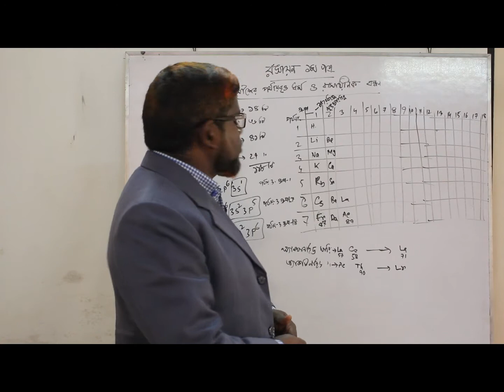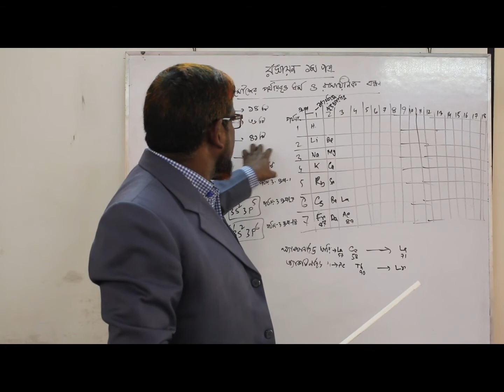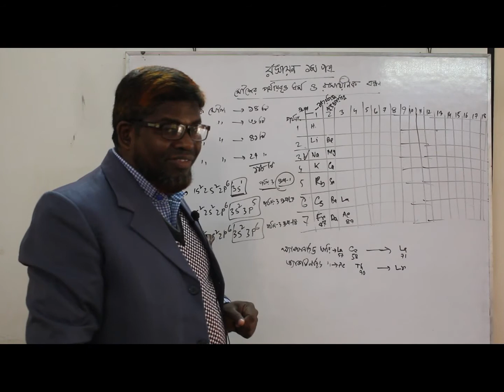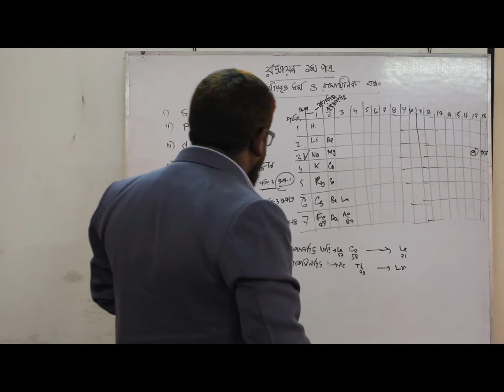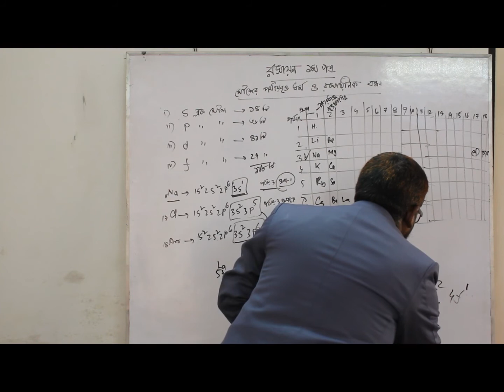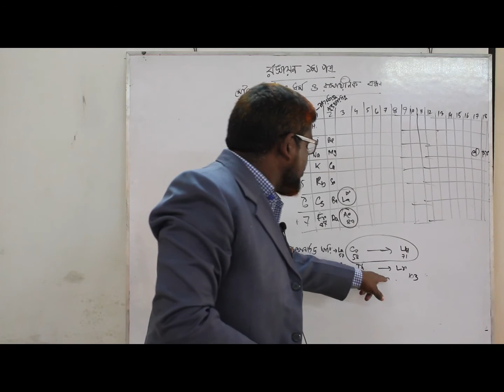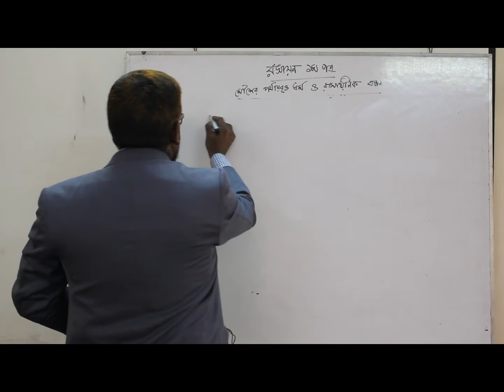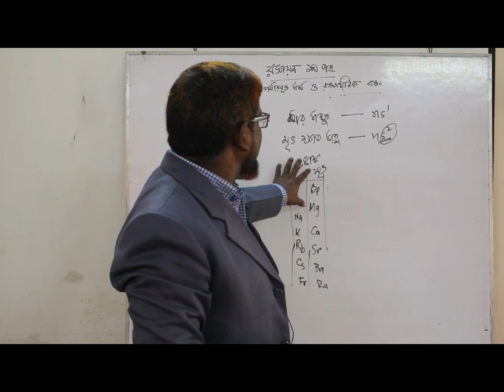উচ্চমাধ্যমিক রসায়ন(Chemistry)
এ এস এম সামসুজ্জামান সেলিম
প্রভাষক, বড়খাতা কলেজ।